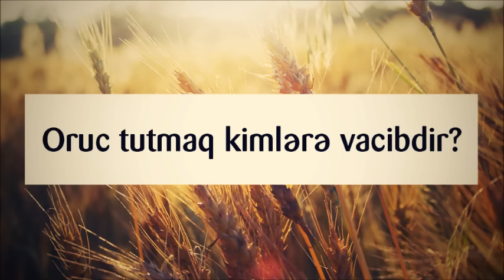Oruc tutmaq kimlərə vacibdir || Veysəl [Veysel Orucov]